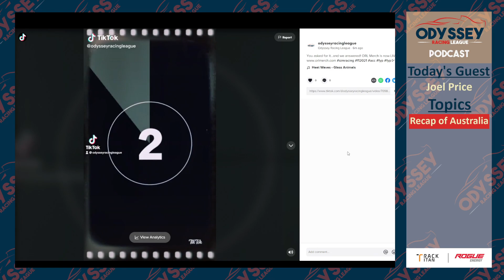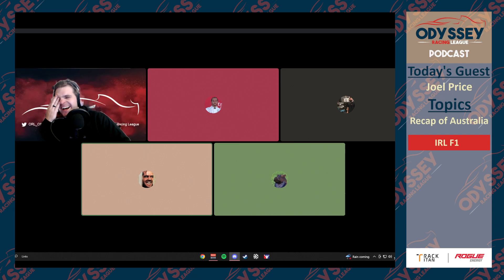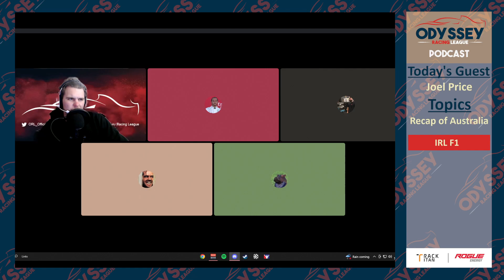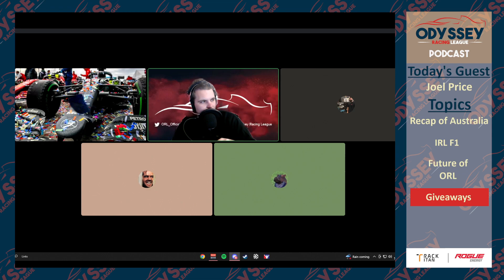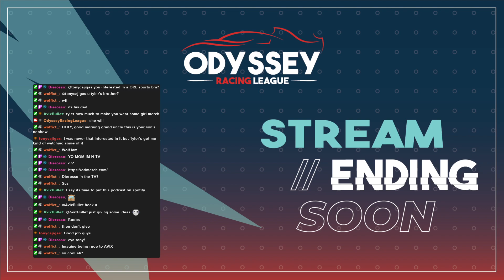ORL Podcast - Episode 3: HUGE ANNOUNCEMENT!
Welcome to Odyssey Racing League! ORL is an American-based Sim Racing league. We have European and American divisions in the Formula 1 category, as well as ACC Sprint Series, ACC Endurance, and ACC Mixed Class Mondays!

Don't miss any of the weekly races on TWITCH!

Social Media

Proud Partners